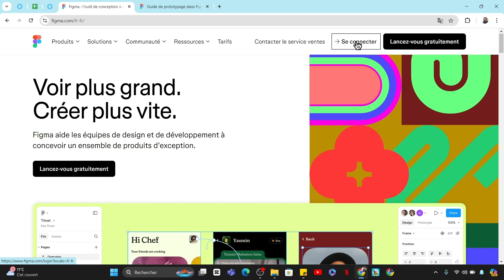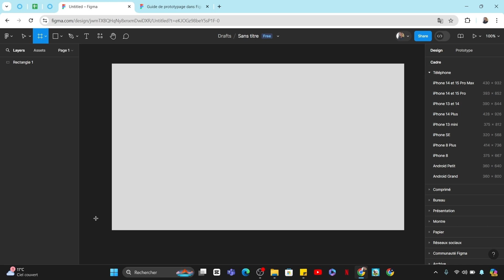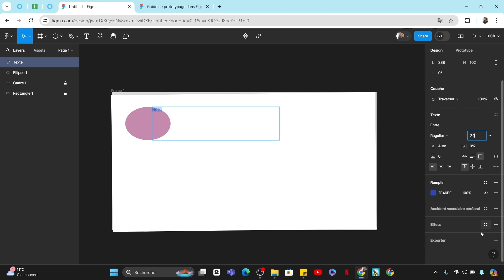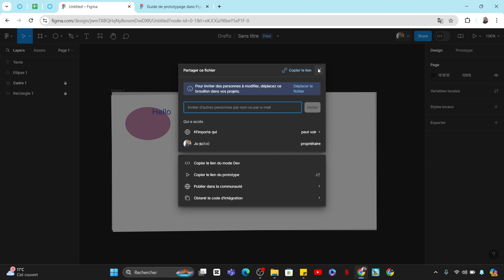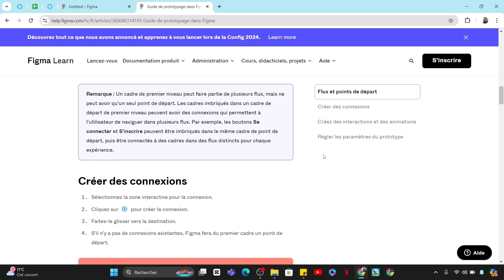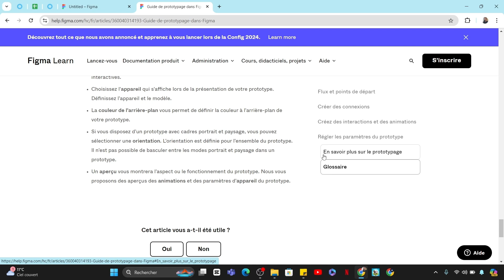Comment Utiliser Figma (2024)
Dans cette vidéo, vous apprendrez exactement Comment Utiliser Figma